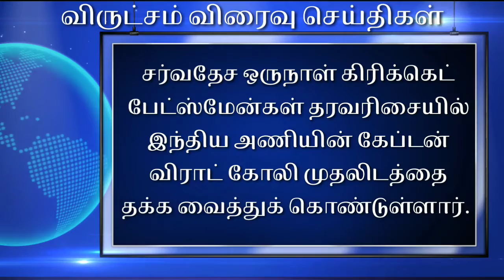Tamil Breaking News - 10 December - 09.00 PM